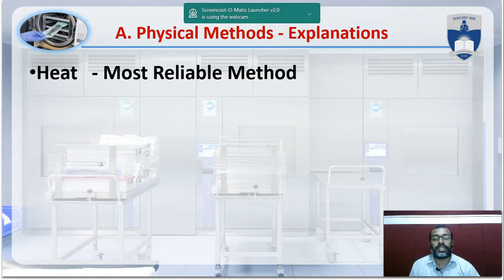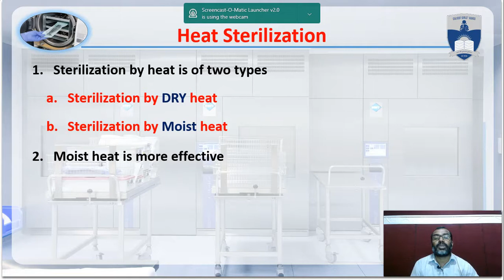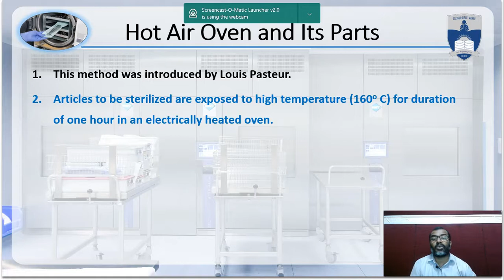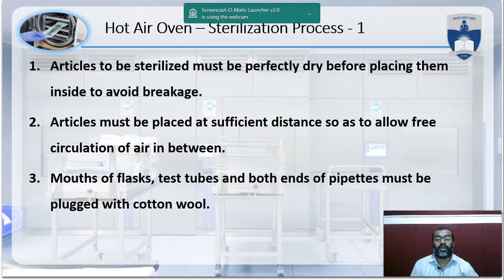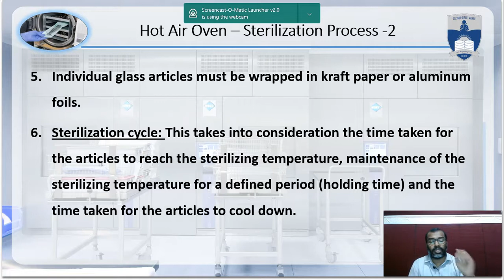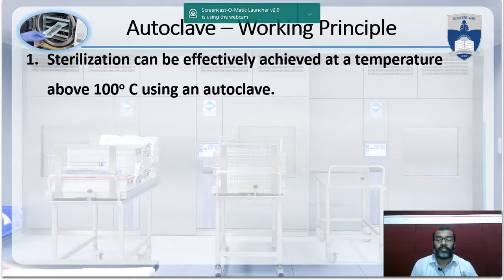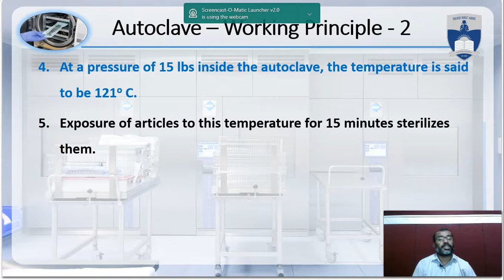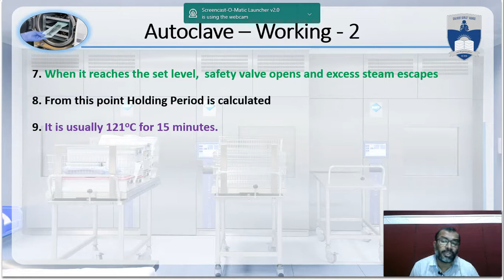CSSD Notes DISCUSSION PART : 2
CSSD NOTES DISCUSSION ONLY: Physical Sterilisation, Drying, Flaming, Dry Heat, Hot Air Oven : Parts, Working, Autoclave : Principle, Parts, Working.